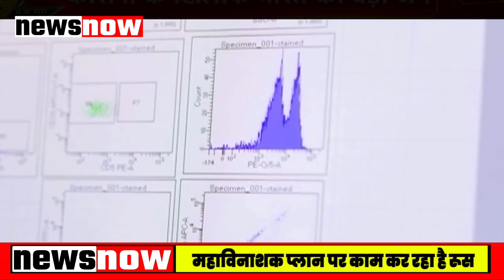ना एटम बम, ना मिसाइल से होगा हमला, रूस राष्ट्रपति पुतिन का खुला भेद, भारत की भी हिल गई जमीन